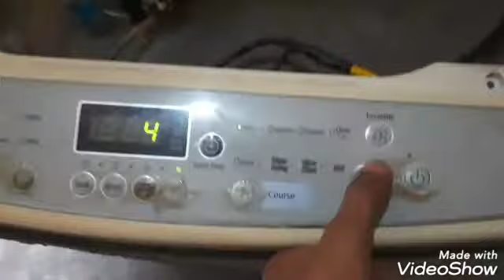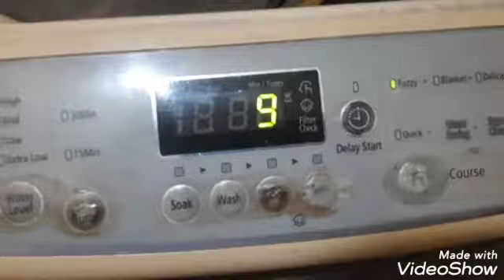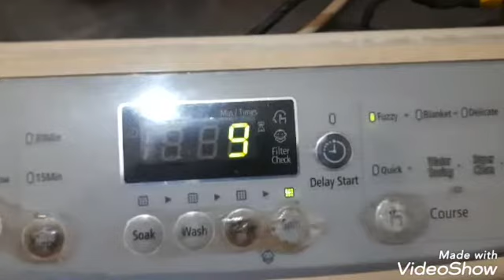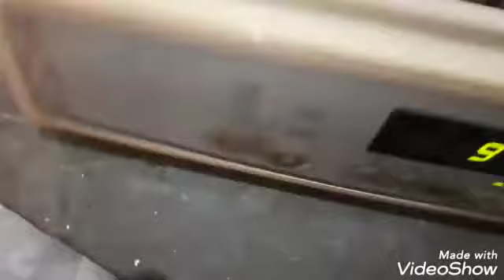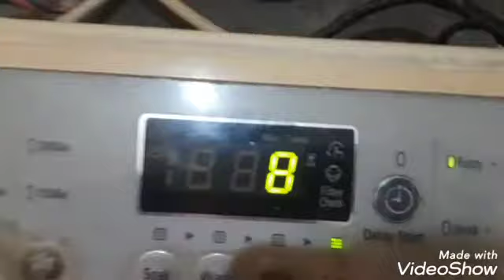IE error in Samsung top load washing machine || RABAL ENGINEERS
Samsung Washer Accessories Buy Link Amazon

Pressure Sensor

Pulsator Roller Set

Magic Lint Filter

Drain Motor

Trolley Stand

Drain Bellow

Drain Pipe

Inlet Pipe.